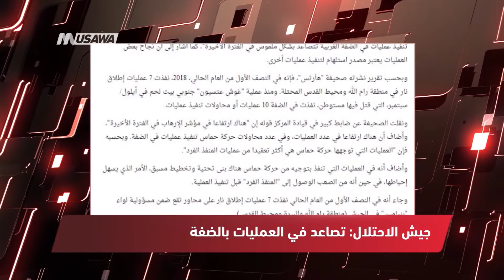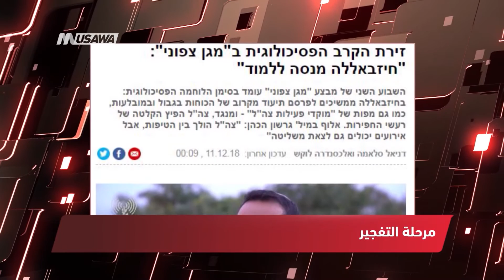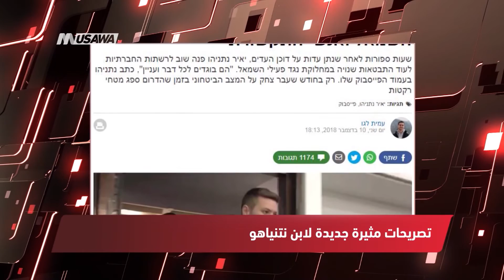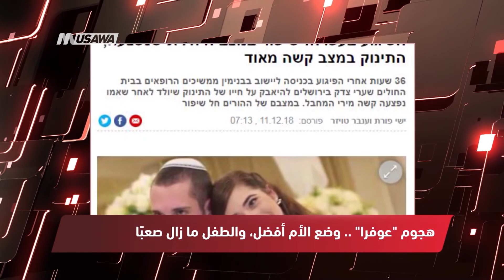واللا - تصريحات مثيرة جديدة لابن نتنياهو ،مترو الصحافة ،11-12-2018،مساواة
فقرة ضمن برنامج مترو_الصحافة ليوم 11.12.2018 وتناولت عناوين الصحافة الفلسطينية والاسرائيلية:

1 وفا - إصابة ثلاثة شبان بالرصاص الحي واعتقال أربعة أشقاء في طوباس
2 عرب 48 - جيش الاحتلال: تصاعد في العمليات بالضفة والمنفذون مصدر استلهام
3 هآرتس - ساحة المعركة النفسية في درع الشمال: "حزب الله يحاول أن يتعلم"
4 واي نت - دخلت عملية فضح الأنفاق على الحدود اللبنانية مرحلة التفجير
5 واللا - تصريحات مثيرة جديدة لابن نتنياهو
6 واي نت - هجوم "عوفرا" .. وضع الأم أفضل، والطفل ما زال صعبًا

Downlink frequency -  الترد :
12645 MHZ

Polarity  - الاستقطاب:
Horizontal

Symb.Rate - معدل الترميز:
27.500  MS/s

FEC - تصحيح الخطأ :

5/6

DL: 11958 H
SR: 27500
FEC: 5/6

48_#
‫#‏فلسطين_٤٨‬
‫#‏فلسطين_48‬
‪falasteen_48#‎‬
‫#‏عرب_٤٨
‪‎arab_48#‬
‫#‏تواصل‬
‫#‏اكسر_حصارك‬
‫#‏بلشنا_نرجع‬
‫#‏شعب_واحد‬
 ‪#‎mosawah‬
‪#‎Equality‬
‪#‎égalité‬
‫#‏مساواة‬
‫#‏حق‬
‫#‏عدالة‬
‫#‏تساوٍ‬
‫#‏تعادل‬
‫#‏تماثل‬
‫#‏تسوية‬
‫#‏معادلة‬